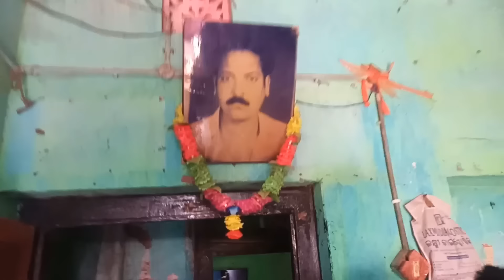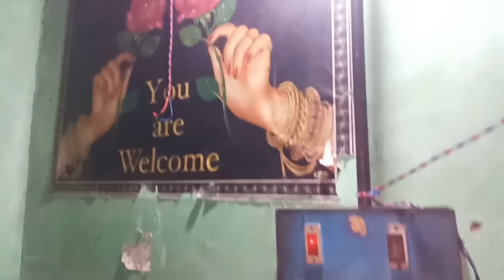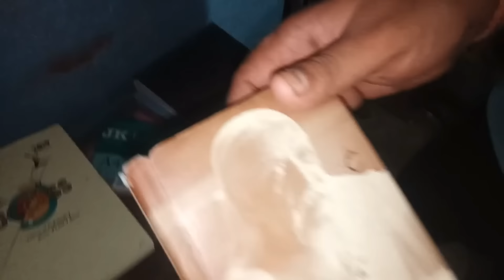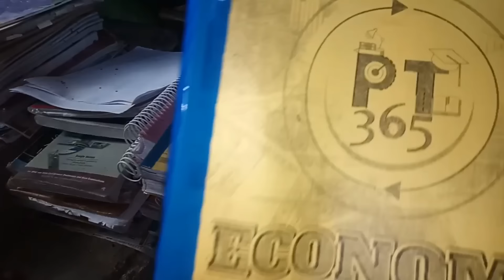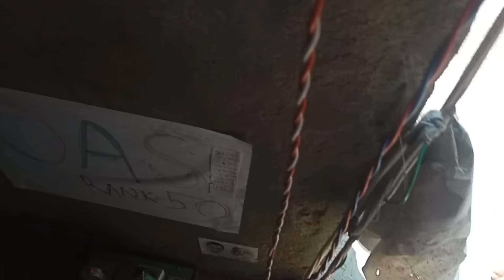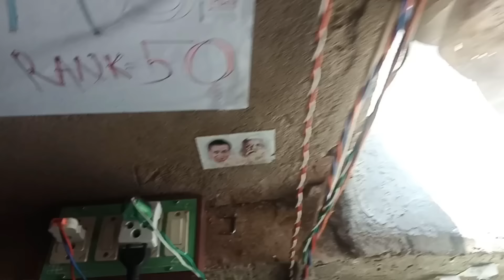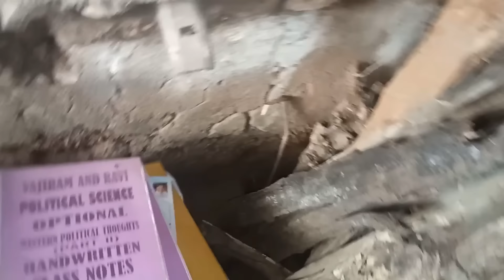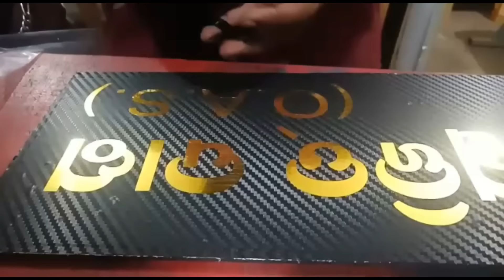Full home tour of OAS officer| Biswajit Dash | OPSC OAS Rank - 151 | Real struggle of poor aspirant